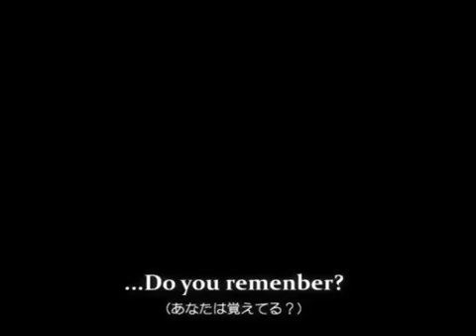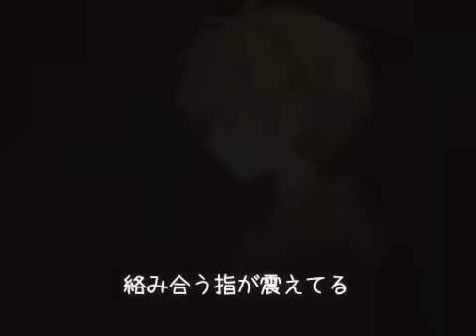【Vocaloid】Promised Flowers (約束の花)【Rinto & Lenka】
Adoro questa canzone di Rinto e Lenka :3
Mi dispiace di non averla tradotta D:
RInto e Lenka sono diventati una delle mie coppie preferite dato che sono la versione rovesciata (?) di Rin e Len, che sono una coppia che adoro -u-